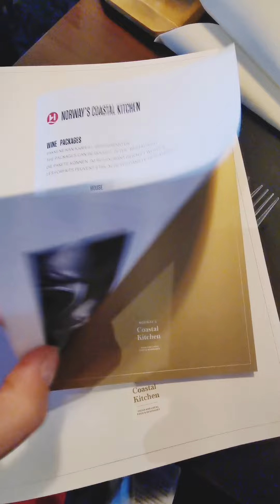Hurtigruten Weinpakete und Preise 5/24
werbung - Alle Hurtigruten und HX Reisen sind zu BUCHEN bei mir
JESSICA KIRSTEN
Reiseleiterin und Agentur – bei Hurtigruten seit 2002
Beratung mit Expertenwissen

Weinkarte mit den 3 Weinpaketen von Hurtigruten auf den Postschiffen in Norwegen